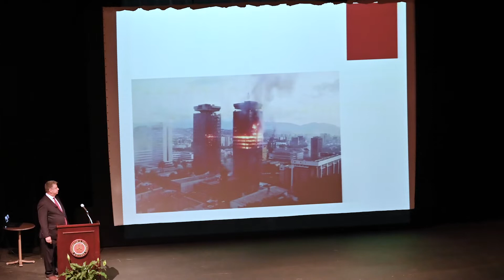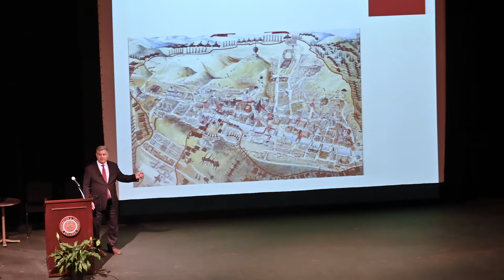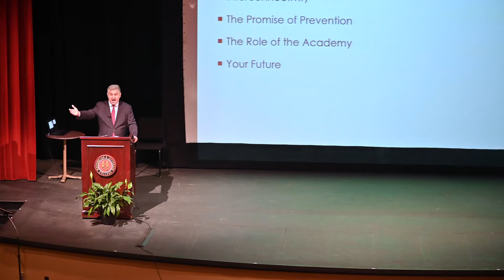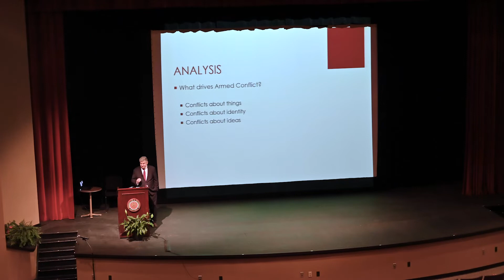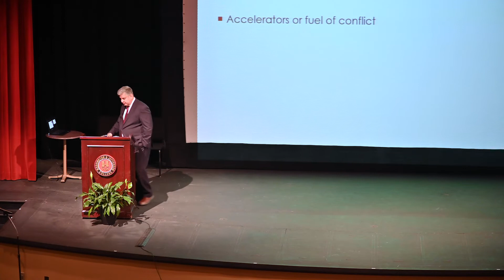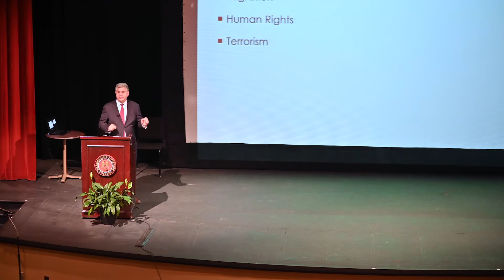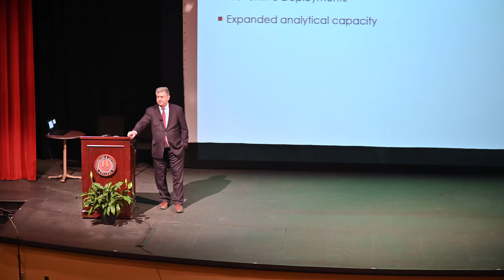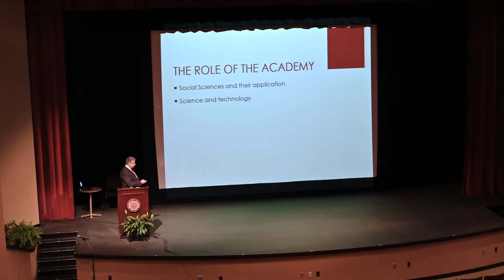2022 Walter K. Levy Lecture | Matthew Hodes